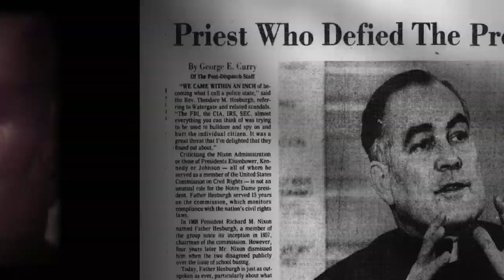Hesbrugh | 2019 Official Movie Trailer Documentary Film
Hesburgh genre: Documentary

Cast: Theodore Hesburgh, Jimmy Carter, Bill Clinton, John Ehrlichman, Dwight D. Eisenhower, H.R. Haldeman, John F. Kennedy, Coretta Scott King, Martin Luther King, Ted Koppel, Maurice LaMarche, Pat Nixon

President of the University of Notre Dame for 35 years, Theodore Hesburgh counsels presidents and becomes one of the most influential Americans of the 20th century.

Director: Patrick Creadon

Screenplay: Jerry Barca, Nick Andert, William Neal

Producers: Jerry Barca, Christine O'Malley